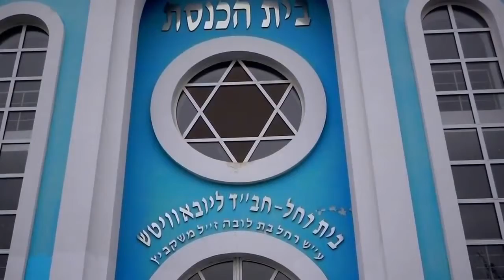Kazakhstan Our Time Is Now